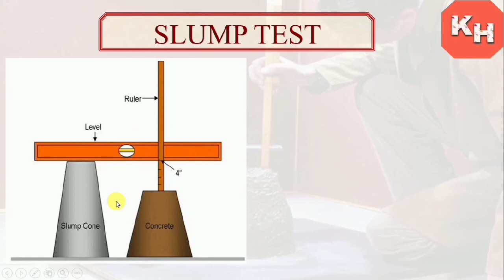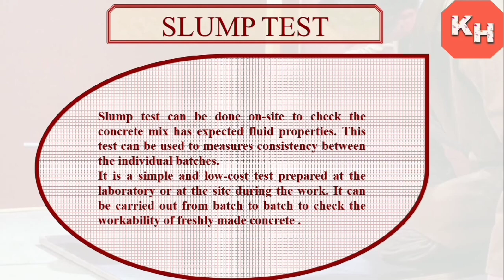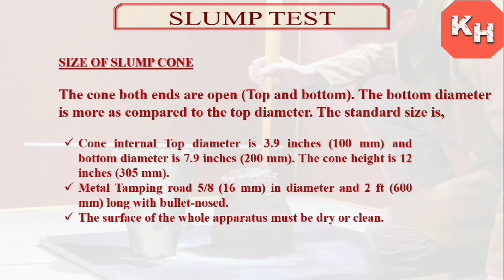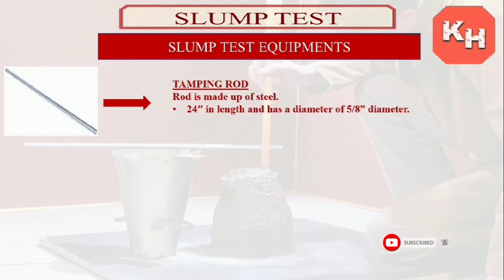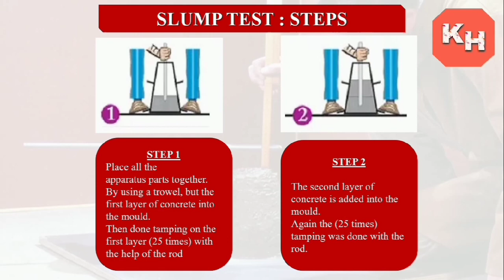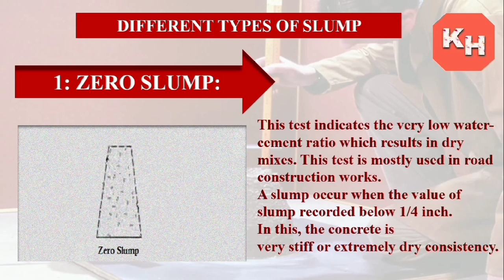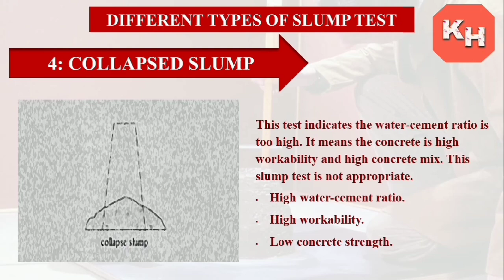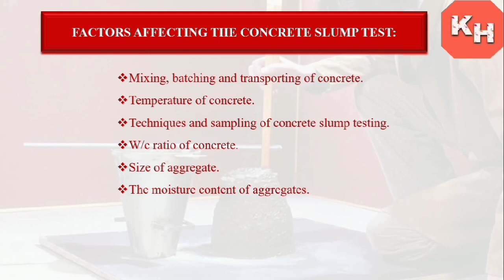Workability of Concrete By Slump Cone Test I Slump Cone Test I Slump Test Concrete I Concrete Slump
What is the workability of concrete by slump cone?
In this video Slump test for concrete is explained. Types of equipment used in Slump tests, types of Slump tests, and factors affecting slump are explained. The workability of concrete is its ease with which it can be handled and placed. It can be measured using a simple test called the slump test. The slump test is a popular test used to assess the workability of concrete mixes. The test apparatus consists of a metallic mold in the form of a frustum of a cone with a base plate, a steel tamping rod, and a trowel.
The test is conducted by filling the mold with concrete in four layers and tamping each layer 25 times. The mold is then removed gradually, and the subsidence of the concrete is measured. This subsidence is known as the slump. The slump may be a true slump, shear slump, or collapse slump. A true slump is the desired form of slump for harsh mixes. A shear slump occurs when the concrete slides down in an inclined plane. A collapse slump occurs when the concrete collapses as soon as the cone is removed. Collapse slumps are usually associated with very wet mixes.

If the slump results are beyond the specified limits, the mix proportion needs to be adjusted, especially the water content. The slump can also be varied by changing the proportion, size, and combination of the various sizes of the aggregates.

What is the use of the slump cone test
How do you test a slump cone?
What is the purpose of slump test in concrete
slump cone test range
slump cone test is code
slump test of concrete procedure
slump cone test result
what is the slump in concrete
slump cone test apparatus
slump test calculation
slump cone test values
slump cone test formula
slump cone test procedure
types of slump cone test
workability of concrete
slump cone test
concrete testing
construction materials
civil engineering
construction
concrete slump
consistency of concrete
slump test procedure
factors affecting slump
slump cone apparatus
concrete mixture
construction site
quality control
concrete properties

civil Knowledge
civilengineering knowledge